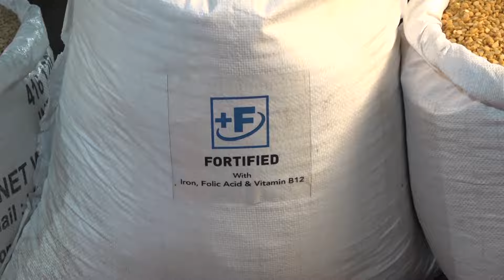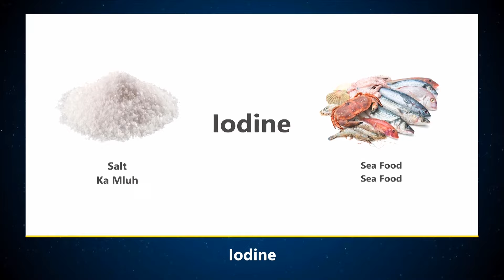Ïoh Jingkyrshan Ka AKMTTA Na Ki Nongniah Tourist Taksi Na Ri Lum Jaiñtia